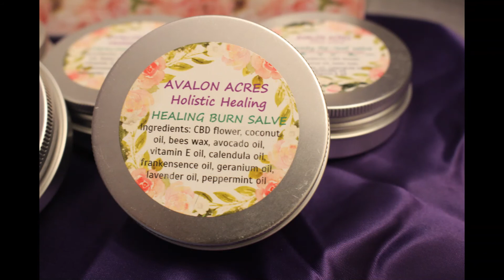Avalon Acres Holistic Healing CBD Salve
I make and sell my own CBD healing salve that gives me "re-leaf" from the multiple auto-immune issues I  deal with on a daily basis. I also incorporated a burn salve after I got 1st and 2nd degree burns on my face, chest, back and shoulders.  I sell 2 oz. tins for $30

I suffer from multiple auto-immune diagnosis which I treat naturally with herbal supplements, diet, and exercise, along with energy healing, binaural frequency healing, as well as a few other techniques.  I feel we # must own our feelings and emotions, bring them up, observe them and release them. As soon as one realizes that your very thoughts create your reality, when you don't deal with your truths, you suppress all your inner feelings and that creates tension or dis-"ease" within your cells. You CAN reprogram your DNA and you can have cellular  re - growth!  Our bodies are amazing!!!  Listen to your body and learn to work with it.

 I am an Auto-immune Warrior!  Healing myself while encouraging others to do the same.

*This content is not intended to be a substitute for professional advice, diagnosis, or treatment.  Always seek the advice of your physician or other qualified health professional.*